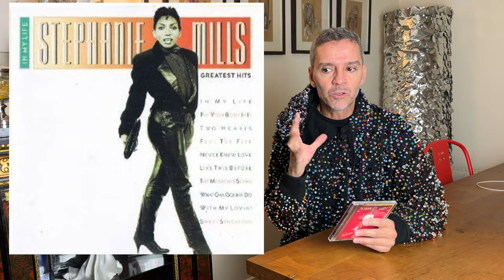Stephanie Mills/I've got the cure. The song that had the entire world dancing!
Stephanie Mills last album for Casablanca Records contains one of her greatest hits, The Medicine Song .